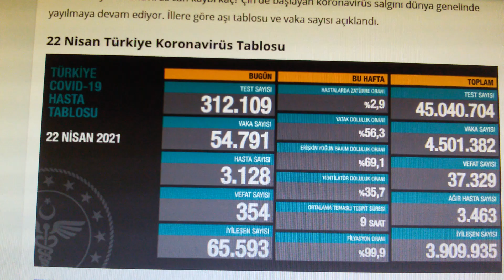22 nisan 2021 vaka sayısı 54.791 vefat sayısı 354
Bugün Semptom gösteren 3 bin 128 hastayla birlikte 54 bin 791 yeni vaka tespit edildi toplam vaka sayısı 4 milyon 501 bin 382 ye çıktı can kaybıda 354 artarak 37 bin 329 a yükseldi